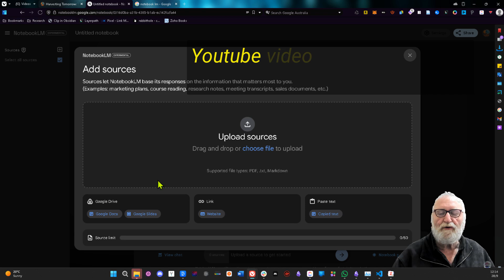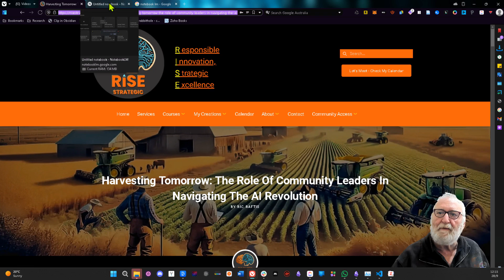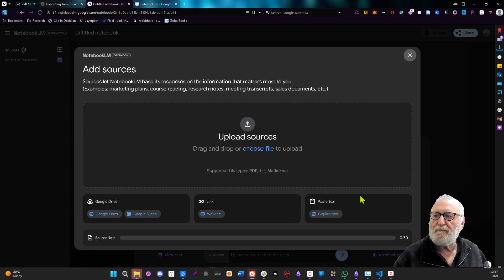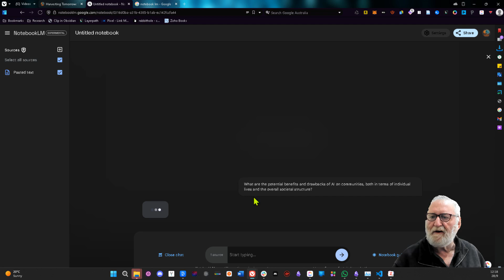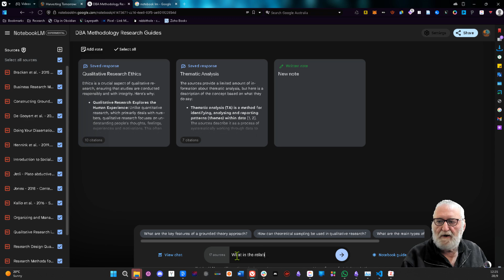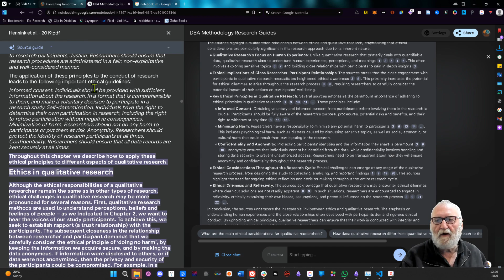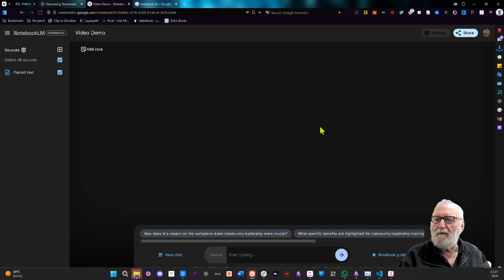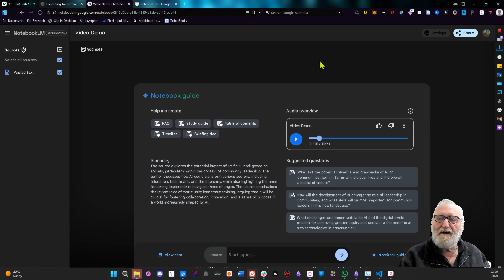Unlocking the Power of Google Notebook LM: Your Ultimate Guide to Academic & Business Mastery!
Explore the revolutionary capabilities of Google Notebook LM as we dive into its powerful features for both academic and business use. In this video, we'll guide you through setting up and utilizing this tool to effectively manage and reference your documents. Whether you're an academic seeking to streamline your research or a professional aiming to organize business documents, Google Notebook LM offers a dynamic solution.

👉Check out "The Organised Scholar". Integrate the power of Obsidian and Zotero.